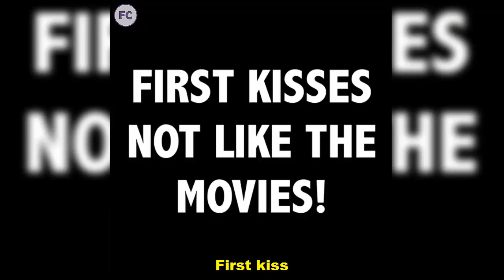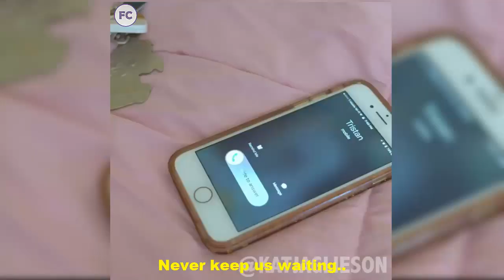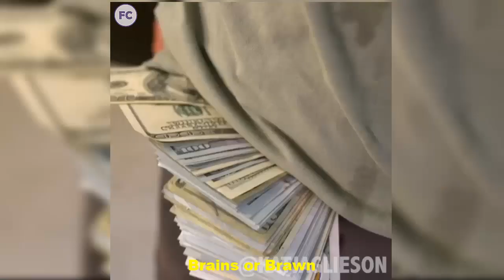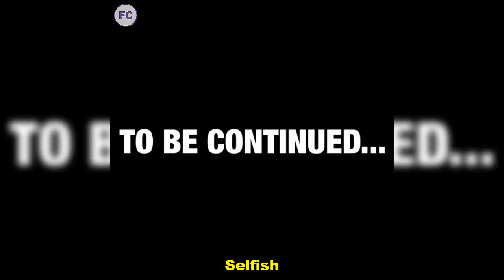New Katja Glieson Instagram VIdeos / Best Katja Glieson Videos 2018-Funny Compilation